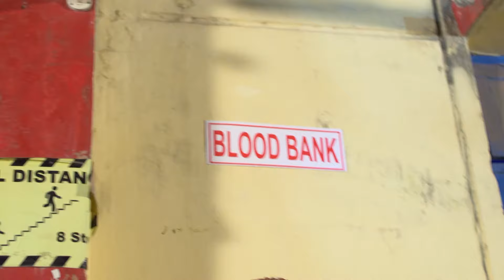To Paeen Mun Mo Paeen Tu - Full Ep - 1151 - Neel Panda, Swastik Suchandan, Abhinav Das - Zee Sarthak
Show Name : To Paeen Mun Mo Paeen Tu
Producer/Star Cast : Neel Panda,Swastik Suchandan,Abhinav Das
Episode No : 1151